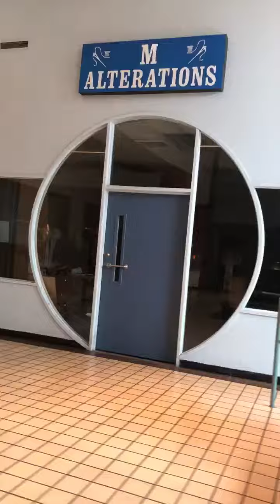Signal Hill Shopping Mall, Statesville NC, 9-10-20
A random stroll about the Signal Hill Shopping Mall in Statesville NC. Part I of II.